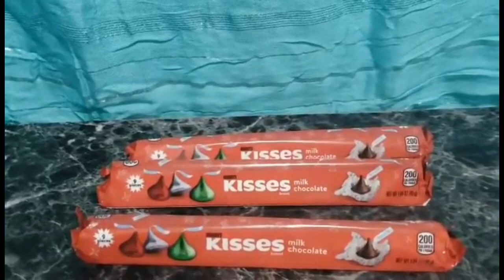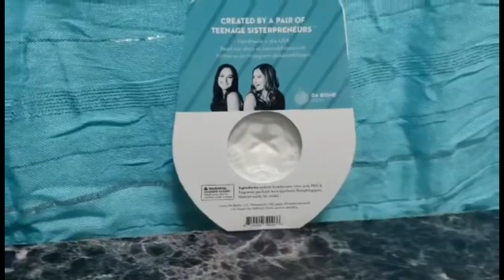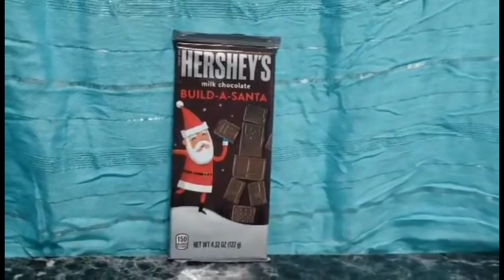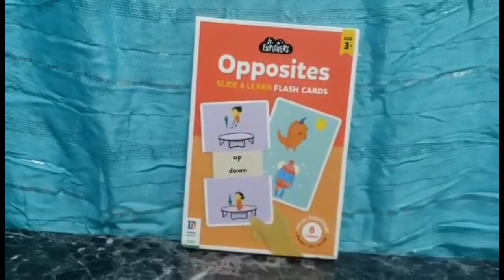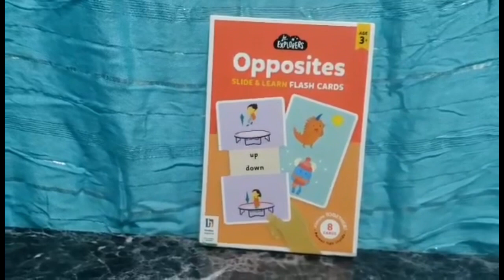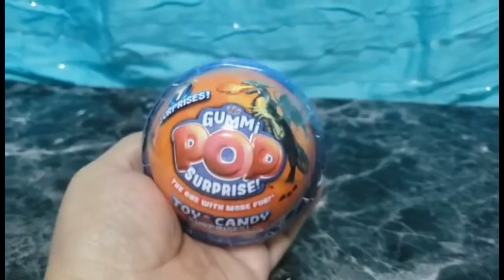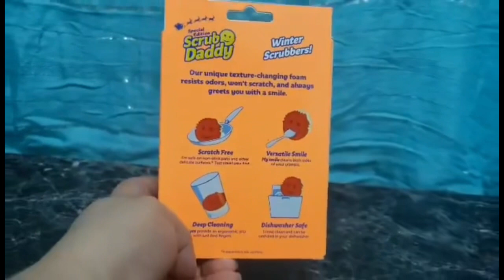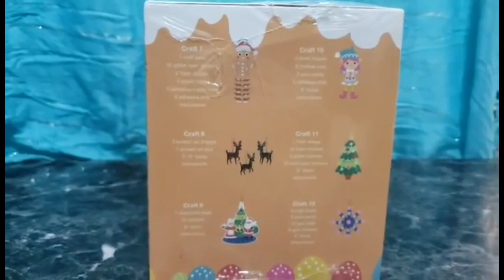Ofertas de liquidación tazas +cojines+ornamentos en Target / bye Itzomex